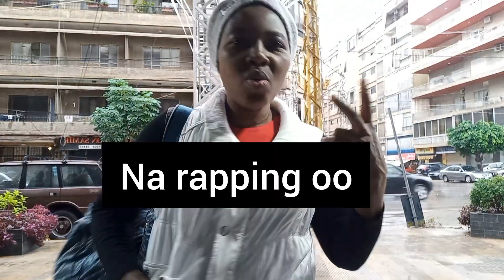what a blessed day // beautiful and peaceful rainy 🌧